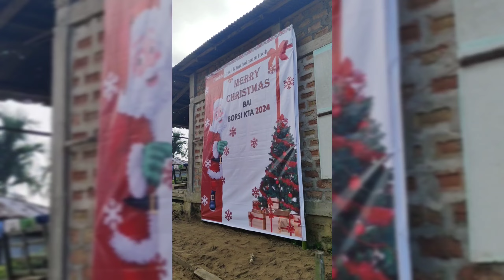2023 Christmas celebration 🎉 at village. jampui hill Northeast # tripura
Our kind of Christmas celebration 🎉

keep supporting 🙏